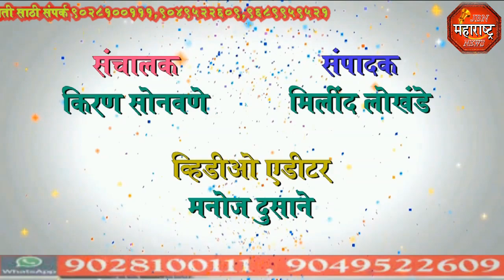jbn maharashtra news jalgaon